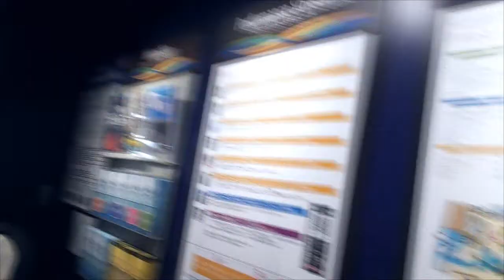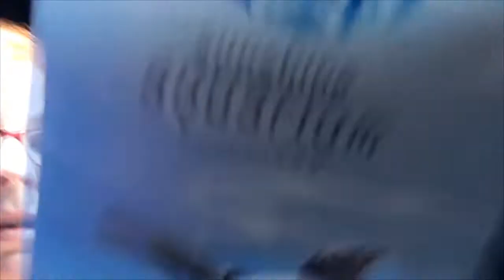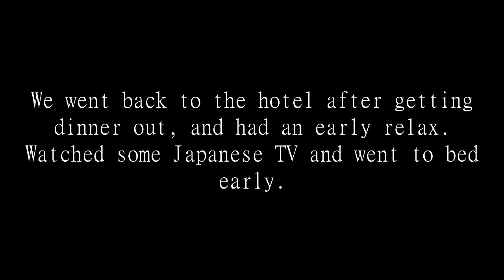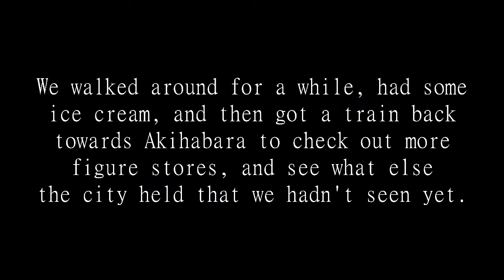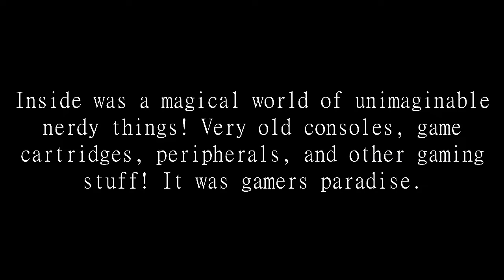DISAPPOINTMENT IN YOKOHAMA: Day 11+12 || Japan VLOG 2019 - Part 9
Me and my partner Lexi went to Japan in January 2019!
Here is Part 9 of our Japan VLOG.

Finally, another video with multiple days! In this video Lexi and I went to the Aquarium in Sunshine City, and then then next day we traveled to Yokohama only to be a bit disappointed.

Follow PROFANITY MONKEY on Twitter!